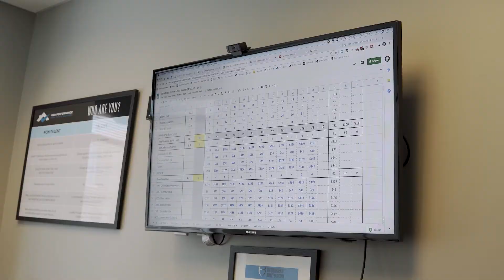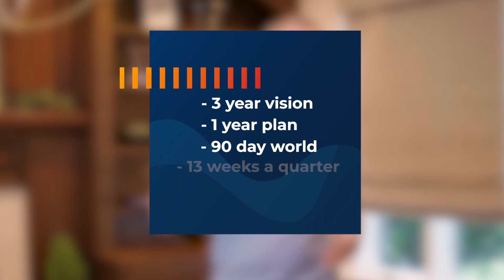Daily Life Of A Real Estate Coach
Have you wondered what the daily life of a real estate coach looks like? Or maybe you’ve wondered what a real estate coach actually does?

I’ve spent a lot of money on different coaches throughout my life, so I can truly say I’ve seen the good, bad, and ugly of coaching. In this video I want to show you how my life as a real estate coach is structured to help you achieve the best results for your life and business.

If you’re interested in learning what a real estate coach is, how it may be different from a business coach, and what I would do for you as your real estate coach.

Claim your free copy of: Scale or Die! Achieve True Freedom In Your Real Estate Business And Live Your Life Without Regrets